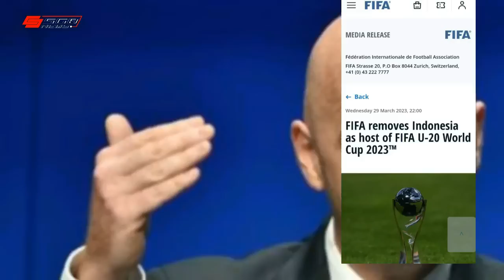SUMBU PERMASALAHAN NATURALISASI !? Bos PSSI Kode Permintaan Duit - Tak Di Sanggupi dan Di Coret